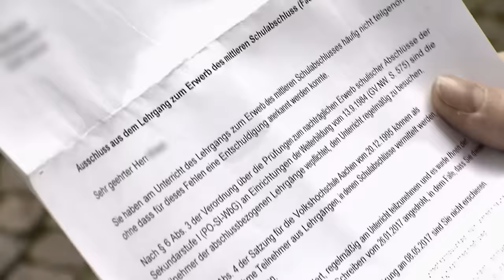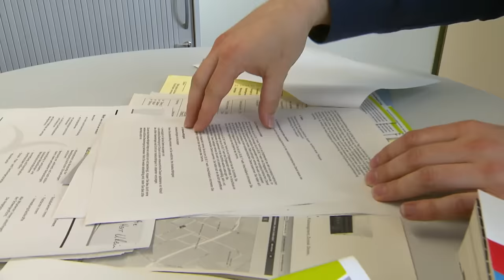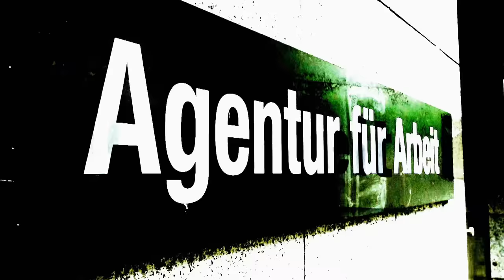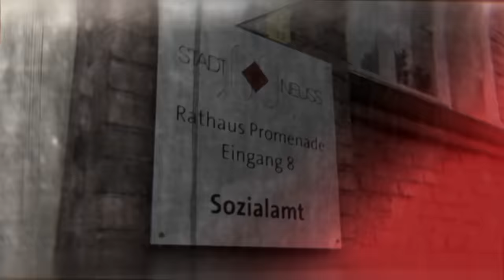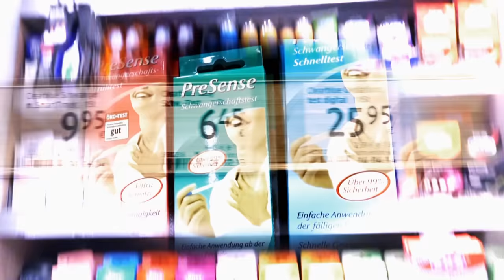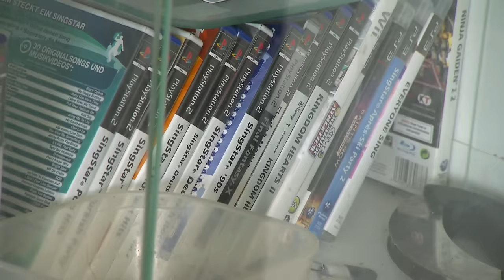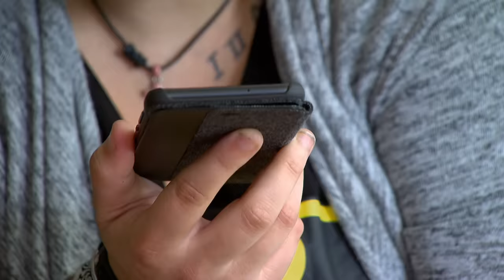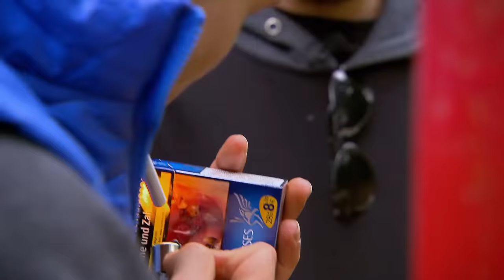Schwanger ohne eigenes Einkommen? | Armes Deutschland | RTLZWEI Dokus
Philipps (18) erster Gang als Volljähriger führte ihn zum Jobcenter – Hartz IV beantragen! Mit seinen jungen Jahren ist er schon obdachlos und wegen seinen vielen Fehlstunden in der Schule droht ihm der Schulverweis. Das Jobcenter möchte, dass Philipp seinen Schulabschluss nachholt, doch er verbringt seine Zeit lieber mit Schlafen und Rumhängen. Frank (53) ist Multijobber – vormittags Cateringfahrer, nachmittags Computer-techniker, doch das Geld reicht trotzdem nicht für ihn und seinen 17-jährigen Sohn Steven. Seit einem halben Jahr leben Vater und Sohn in einer 25 m² kleinen Einzimmerwohnung. Große Hoffnung setzen Vater und Sohn derzeit in eine mögliche Ausbildung für Steven. Das Ausbildungsgehalt würde die Haushaltskasse etwas aufbessern. Doch wird Steven auch seinen Wunsch-Ausbildungsplatz bekommen?